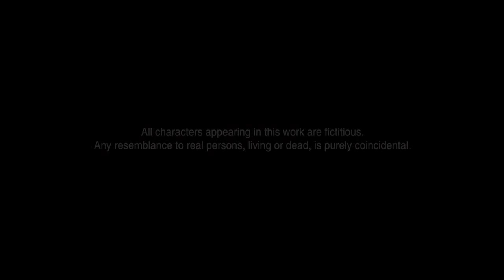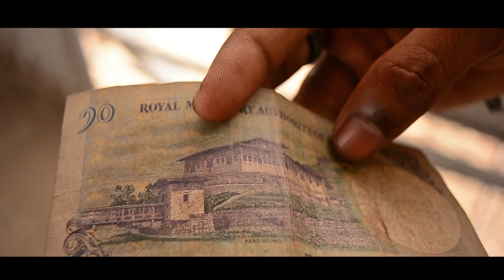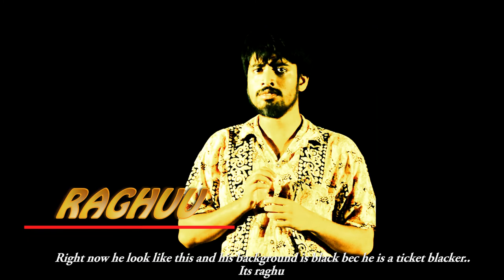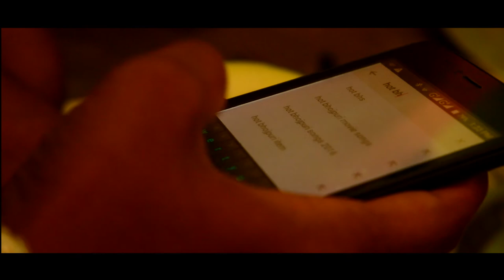MUSTACHE | SHORT FILM | PIXL19 PICTURE | DIRECTED BY SURAJ | WRITTEN BY DEV GHOSH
story | dev ghosh
directed by | suraj

story line
A corrupt politician hires Mustache gang  to destroy  kolkata. Mustache is a story based on four orphan boy Raghu Ragav Rundra & Dev who became goon.